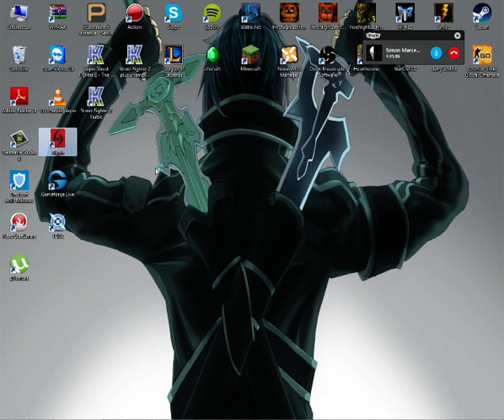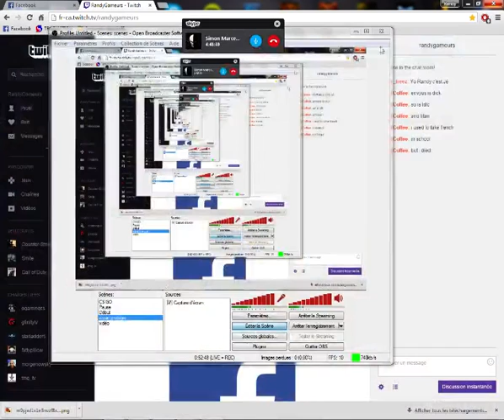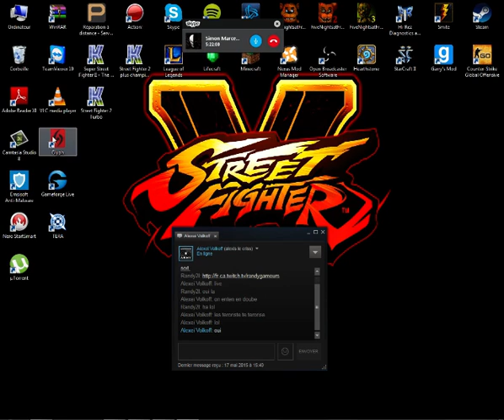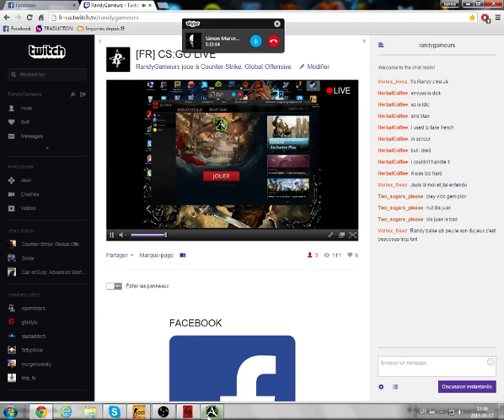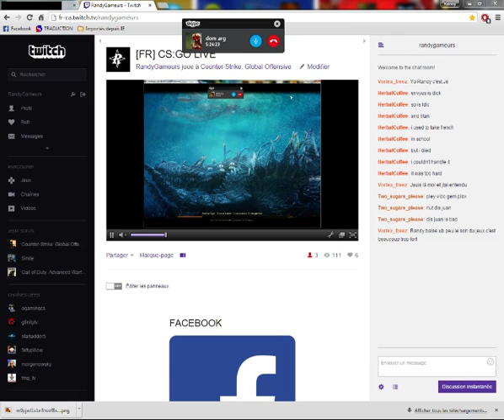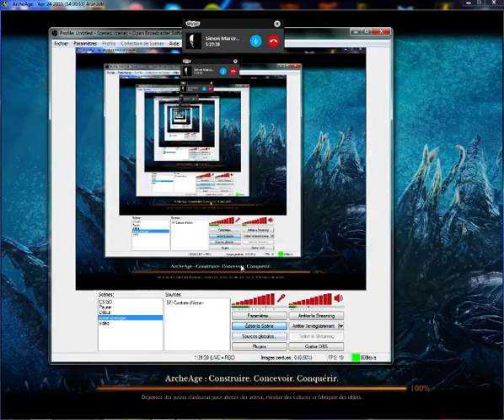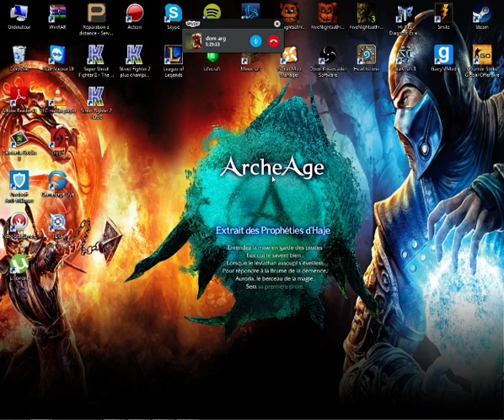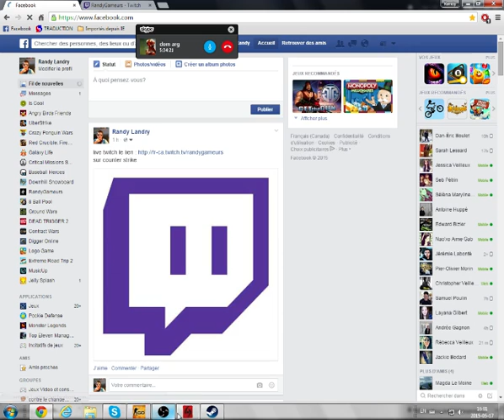2015 05 CS:GO live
tuto comment mourir